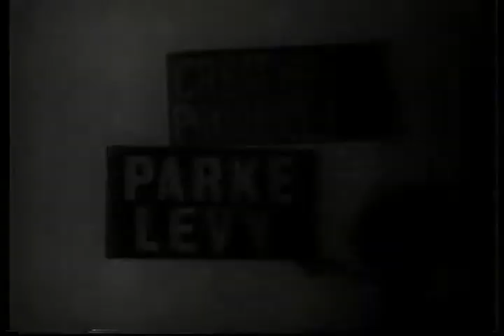MANY HAPPY RETURNS opening credits with sponsor CBS sitcom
John McGiver, Mark Goddard, Mickey Manners, Elena Verdugo and Elinor Donahue.  Great cast, not a great show.